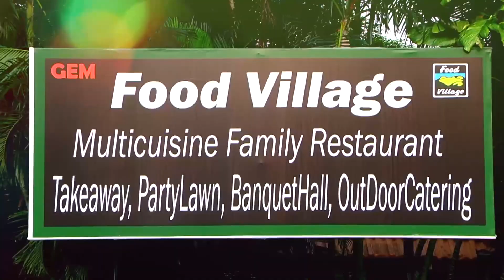Santhi Satheesh Babyshower HighLights